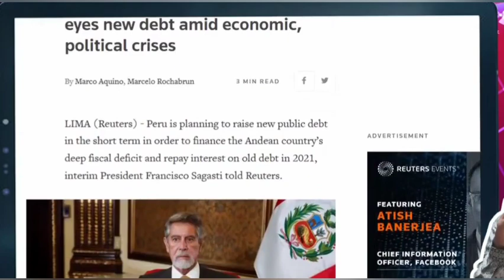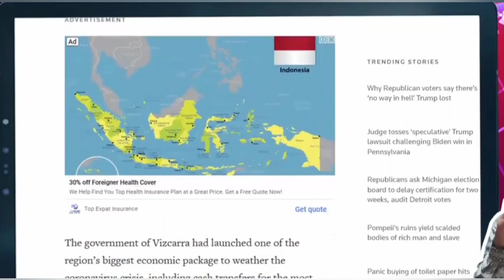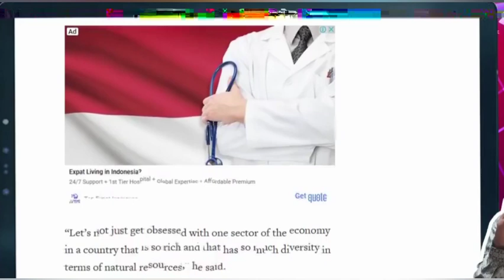krisis peru, morat marit politik negara ini.. lsipp ulil albaab ust suharsono